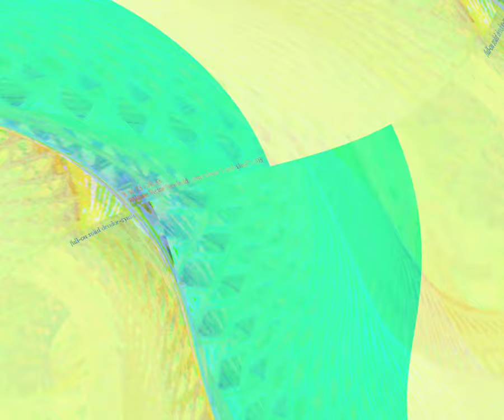[EPILEPSY WARNING] Movie 23 10 29 20h55m18s